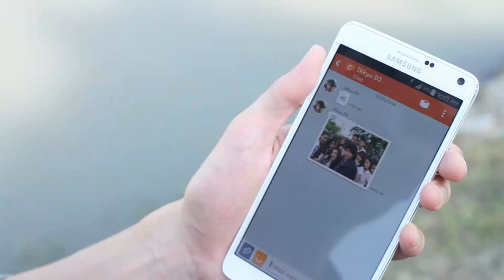โฆษณา Samsung Note 4_WideSelfie Challenge_Online Activation